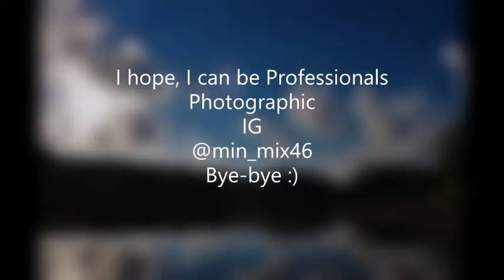Photography is my life, Muhaimim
jauh perjalanan ku lagi.